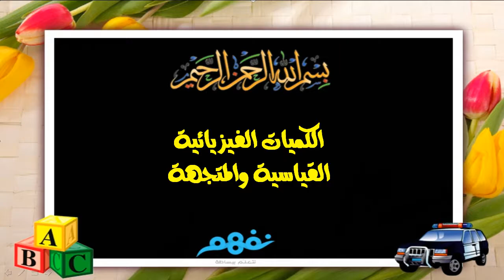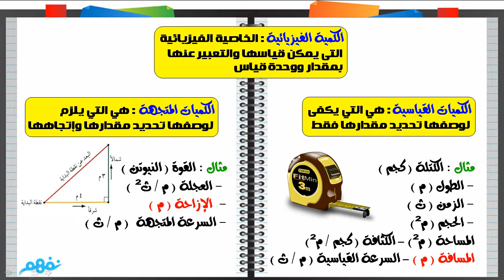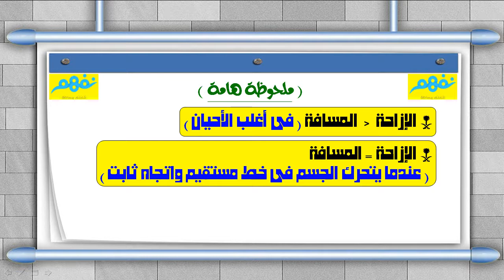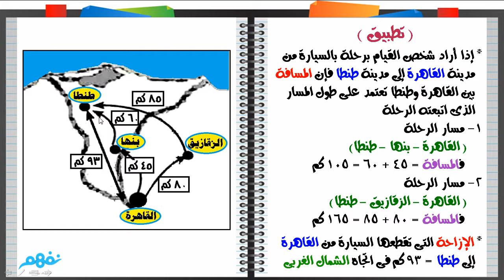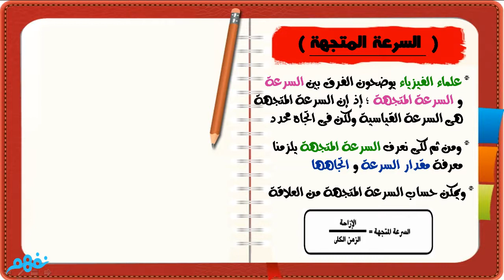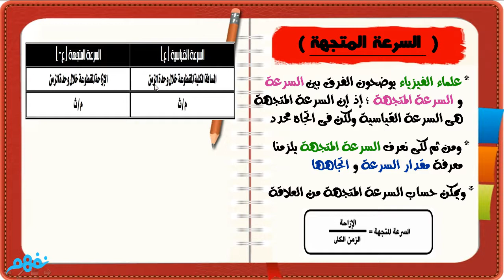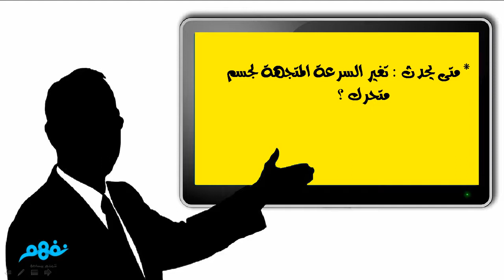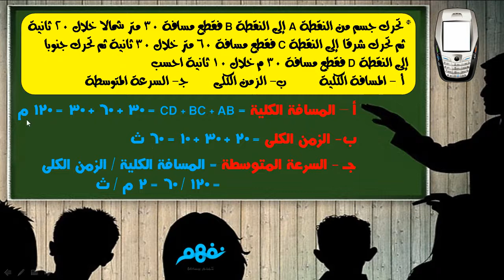الكميات القياسية والكميات المتجهة | (1) | العلوم | الصف الثالث الإعدادي | الترم الأول | مصر | نفهم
الكميات القياسية والكميات المتجهة - الجزء الأول | العلوم | للصف الثالث الإعدادي | التر الأول

الدرس من مساهمات أ. أحمد حمدي -